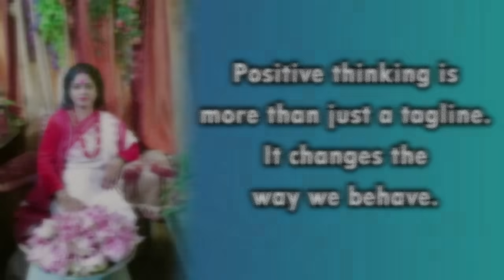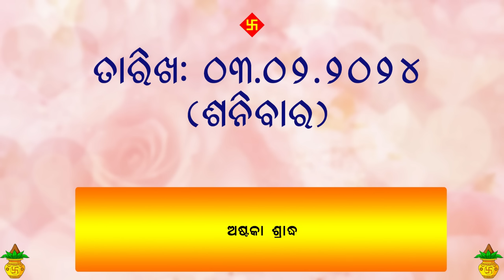Dr. Jayanti Mohapatra || Rashiphala || 03-Feb-2024 || Simple remedies for Mangal & Sukra Graha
Dr. Jayanti Mohapatra (astrologer and tarot reader)
*Address: Plot No.: 458, Sector- 5, Lane 6, Niladri Vihar, Chandrasekharpur, Bhubaneswar, Odisha 751021*
*Call between 11.30 a.m. and 5.00 p.m. only.*

 Don't forget to leave your valuable comments on the "Comment Box."